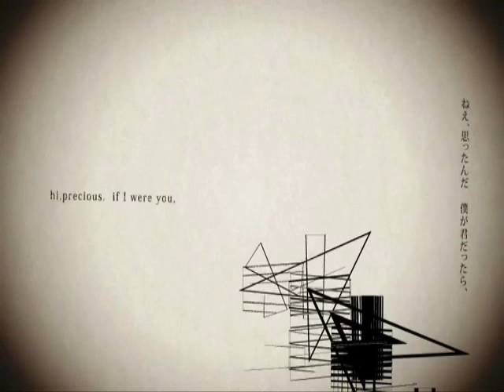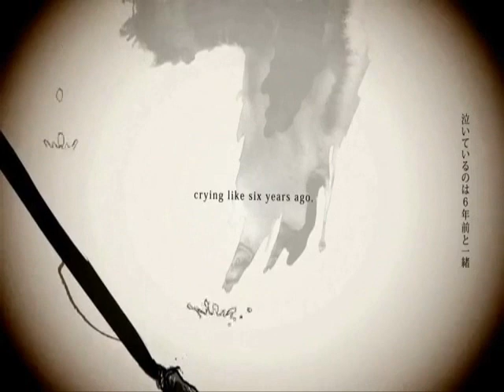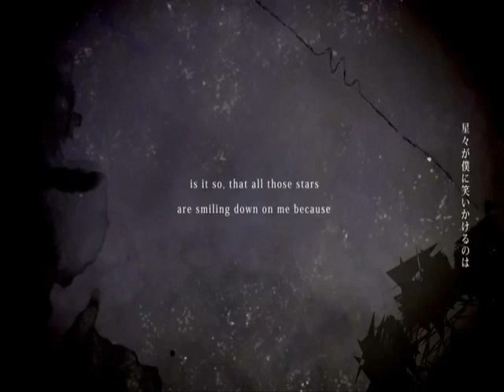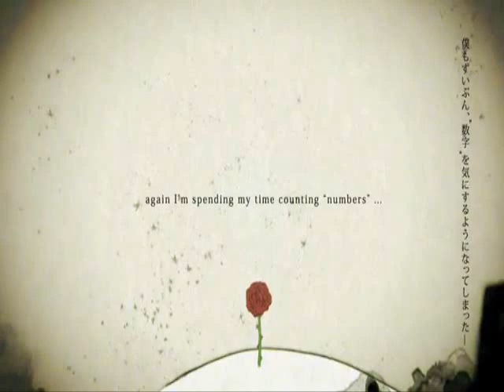sasakure.UK - to Asteroid B-612 feat. lasah (pitch change))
well just loved the vid. but listen to it the bass was incredible.

people asked why i change the pictch in the song i upload. simple

i love hatsune mikuo  wasnt it obvious
its respect -even if its a parodox-
its 3rd right use and non-profit simple nothing for gain. just fandom sharing.
and i really like deep voices(not the deep kind disturbing like a muffed voice in a telephone) also its relaxing to listen to deep voices

btw easter egg in the end of the vid.
Published on Aug 8, 2012 by umaainc

■Music, Lyrics & Arrangement
sasakure.UK

■English Translation & Vocal
lasah

■Special Thanks
ChaKoro & sta